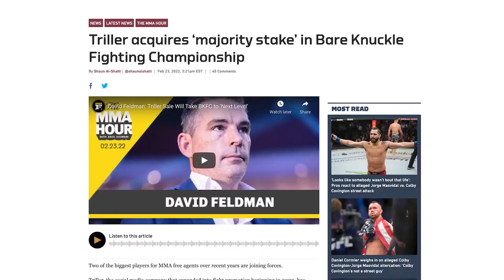BKFC 🤝 TrillerVerz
Bare Knuckle Fighting Championship 🤝

Triller, which recently entered into a go-public transaction with Seachange (Nasdaq: SEAC), is the assembling the fastest growing combat and sports entertainment league in the world.

NEXT LEVEL 📈 $SEAC x Triller 🚀 GET READY!